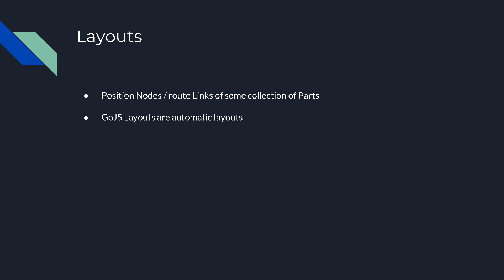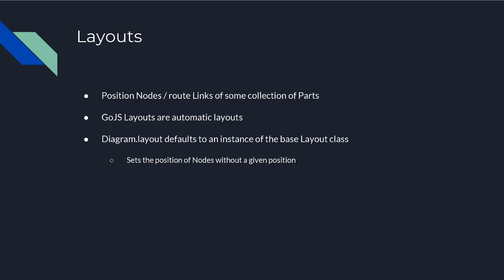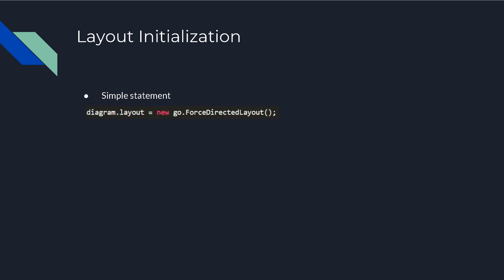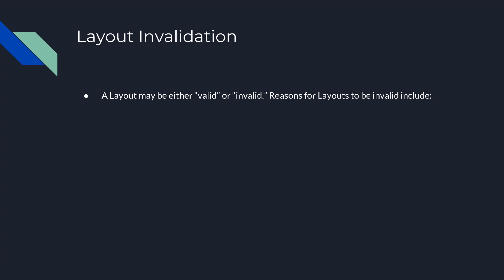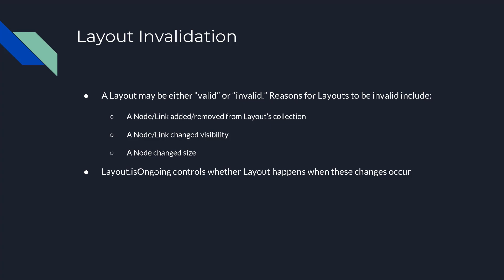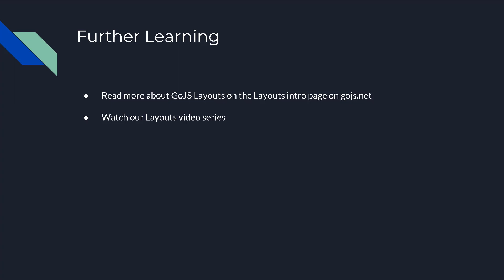GoJS Layouts: An Overview Tutorial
for over 200 interactive JavaScript sample applications, as well as extensive documentation and tutorial pages.
Register for a free, fully-featured evaluation of GoJS and gain access to our forum and developer-to-developer support.

GoJS is developed by Northwoods Software Corporation. Northwoods was founded in 1995 by a group of engineers with a shared vision for providing superior graphical user interfaces. We have grown to become a world-class supplier of interactive diagram components and class libraries across a variety of platforms. We are a company created by engineers for engineers. We pride ourselves on quality software design and excellent developer-to-developer technical support.